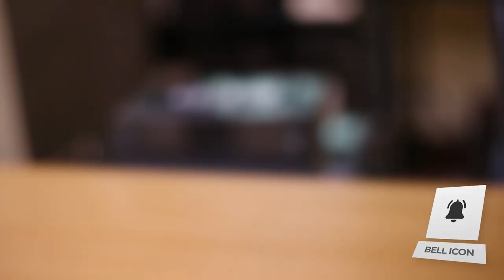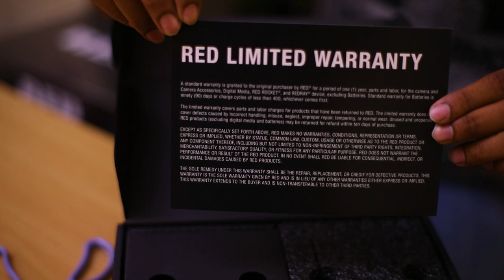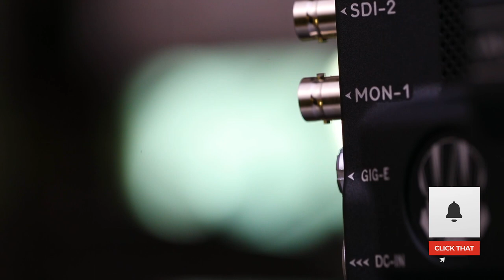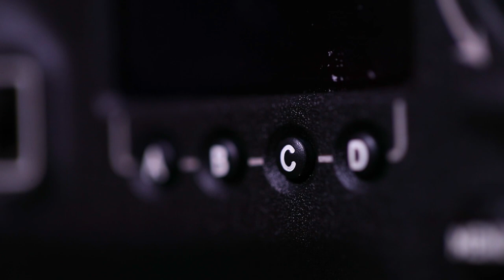Red Ranger Helium 8k sensor unboxing|Tamil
Hello friends, today I have unboxed Red Ranger Helium 8k sensor, this is a very special video and the first video in our Tamil channel.
This video was edited with two PC's in different locations and have used 3 versions of  Adobe Premiere Pro. First started with 2018 version (Crashed) then Premiere pro 2020 (Different Location)  then downgraded to Premiere Pro 2019 version.
This video was shot using Canon 1D mark 2
With
cp 2 &
cannon 100mm macro lens
My English channel:
This Cam is available for Rent at:
Thiru Studio Line
1138/31, 75th street, sector 12, KK nagar, Chennai, Tamil Nadu-600078.
DON'T FORGET 2
BIG SHOUT OUT 2:
DOP's : Lokesh & Kishore
Cinematic B-Rolls: Kishore
Lightning: Boopalan.
After effects & Post Production Supervisor  : Lax Perumal